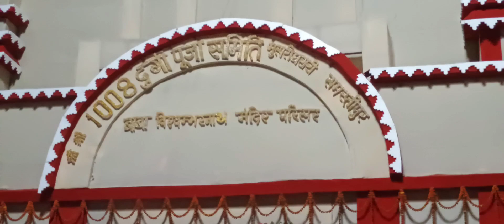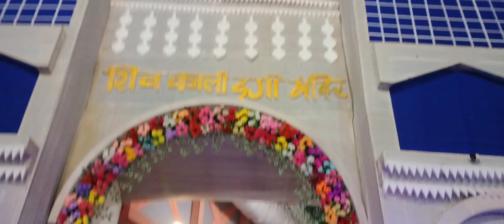Navratri 2024 | Samastipur Navratri 2024 Full Town Coverage | Durgapuja 2024 | Durgapuja Celebration